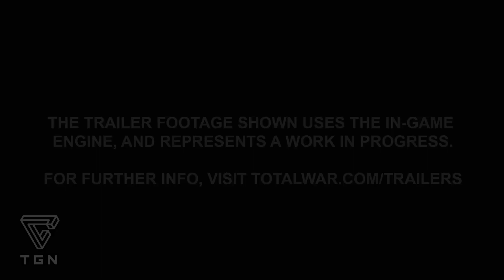Top 5 Patches Needed Before Warhammer 2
This is my list of the patches and fixes total war warhammer needs before the sequel comes out.

[Ultimate Series III 7/7] A Theme For Kjell Battlefield 4 Ost Hip Hop Remix

Click Here if you want to support my other Gaming Channel :D
Like my facebook page here :)